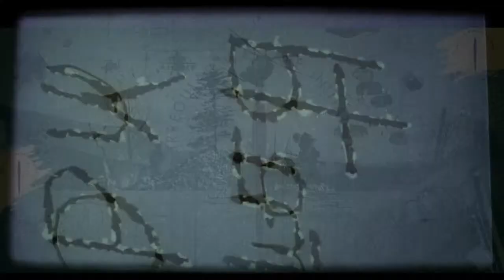IWI Fireside Chat with LTG (Ret.) Ken Tovo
The Role of SOF in Irregular Warfare in Europe